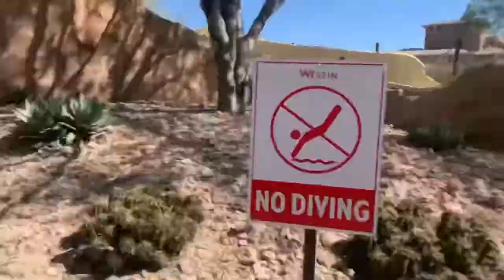Fun at a water park!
In this video I show you the fun that I am having at the resort I went to. It is really fun. A few of my siblings went and they recorded. We had so much fun and we got a lot of sun.